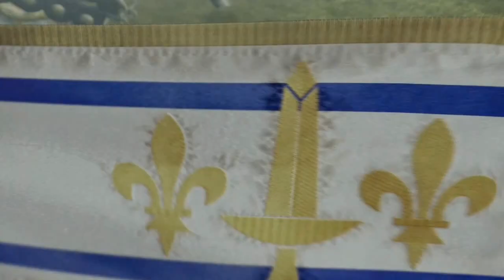Bladestorm Walkthrough PT. 9 - Flanders: Battle of Crecy (Main Story) (Part 2)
Story Mode
English Forces
Stage: Flanders: Battle of Crecy (Main Story) (Part 2)